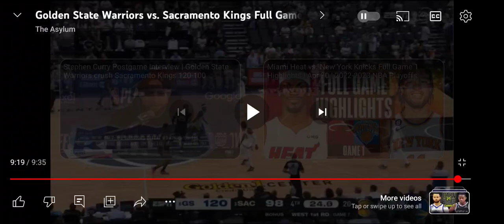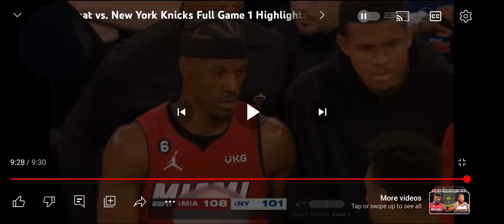New York Knicks vs Miami Heat game one ESF GAME 1 PLAYOFFS NBA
JimmyButler NBA playoff NewYorkKnicks MiamiHeat